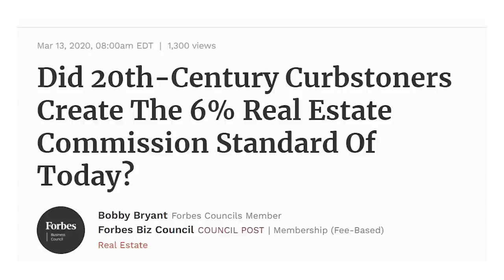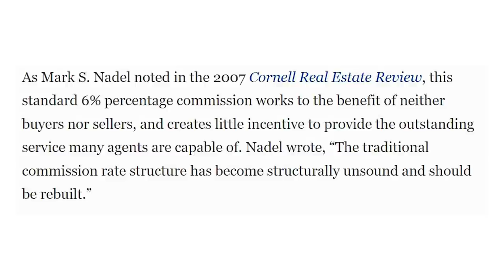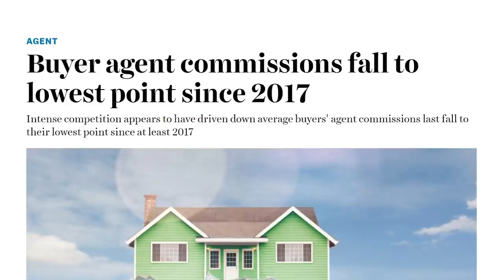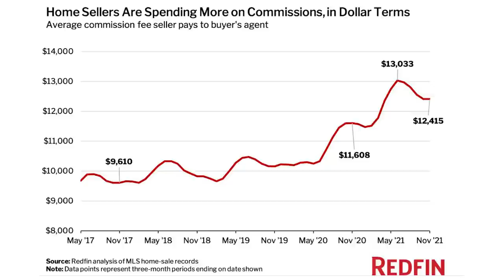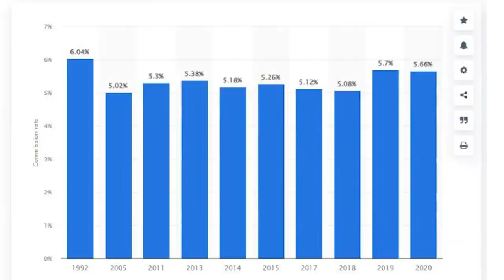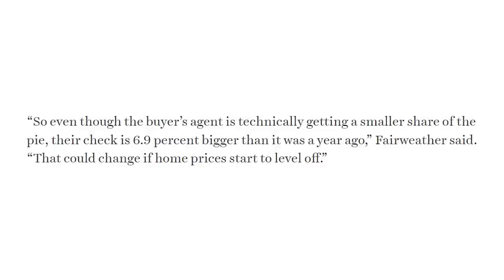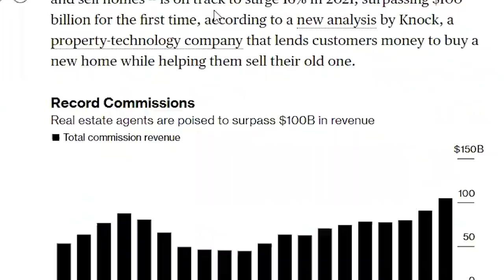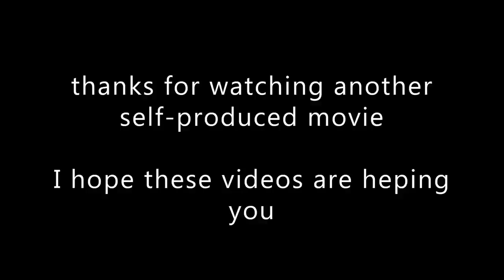Why Real Estate Commissions Are The Lowest Since 2017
Download all my free real estate scripts and the 60 Day Challenge for real estate agents in the free courses Joe Biden Wants To Cut Our Real Estate Commissions

Join 6,000 agents on Zero To Diamond and take the free 60 Day Challenge

Feel free to DM me anytime on IG: rickycarruth